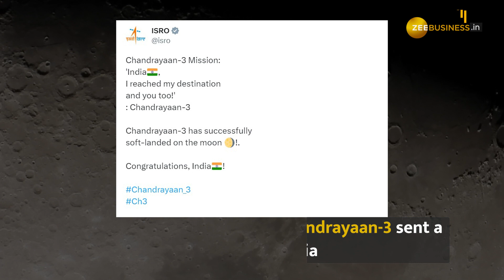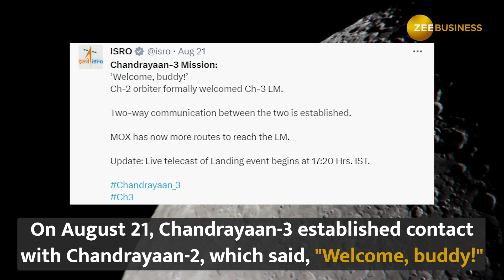'I Reached My Destination And You Too!': Chandrayaan-3’s First Message After Landing On The Moon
Chandrayaan 3:  After a 40-day journey starting from the Satish Dhawan Space Center in Sriharikota, the Indian Space Research Organisation’s (ISRO) Chandrayaan-3 mission has landed successfully. The Vikram lander made a soft lunar landing at 6.04 PM IST on August 23. Here’s the first message Chandrayaan-3 sent to India.